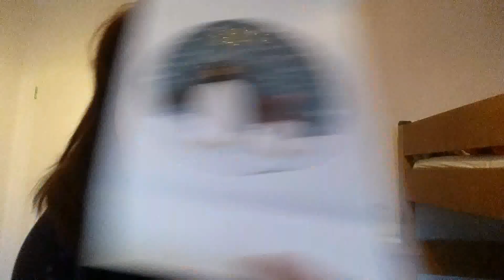#11 - APRIAMO insieme la porticina 11 del nostro calendario dell'avvento!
eccoci qui con un nuovo PREMIUZZOLO. ricordate di mettere il pollice in su e commentare e ripassate domani. ricordate di commentare sotto al video finestrella 1. bacioni da Zia FRA